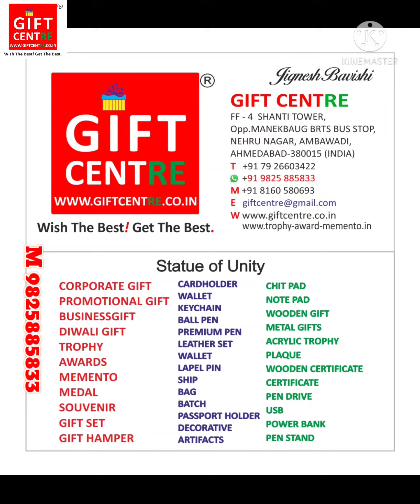Football Trophy, Sports Trophy in ahmedabad, Trophy, Awards, Memento in Giftcentre ahmedabad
Jignesh Bavishi
GIFT CENTRE
FF-4, Shanti Tower, Nr. Manekbaug hall, Nehru Nagar,
Ambawadi, Ahmedabad-380015 (INDIA)
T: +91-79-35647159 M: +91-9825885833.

Trophy
Awards
trophy near me
awards near me
trophy in giftcentre
awards in giftcentre
trophy in ahmedabad
awards in ahmedabad
memento in ahmedabad
souvenir in ahmedabad
mdal in ahmedabad
event in ahmedababad
sports in ahmedabad
trophy meaning
trophy price
trophy shop
custom trophy
trophy design
trophy cup
sports cups and trophies list
sports and trophies pdf
important sports cups and trophies of india
games and trophies list
sports cups and trophies list pdf 2022
Sports complex
Sports club